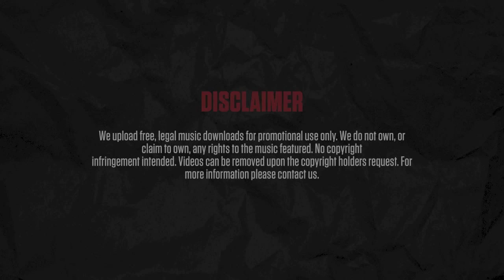Gundam - Unpredictable (instrumental)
Title: Unpredictable
Producer: Gundam
EP: Lover's Cut
Track: 3/6